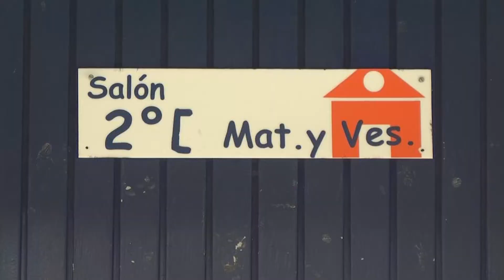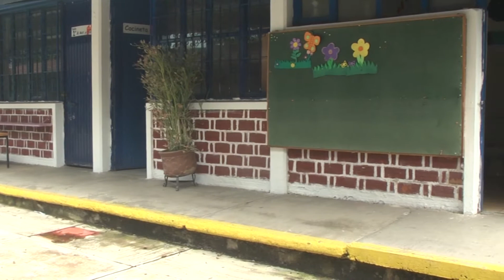Afina detalles preescolar para regreso a clases